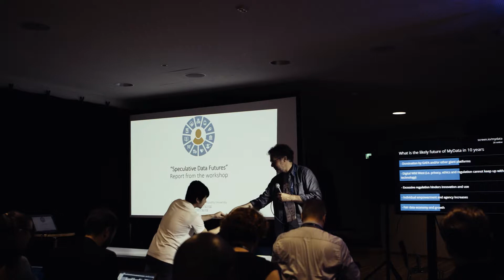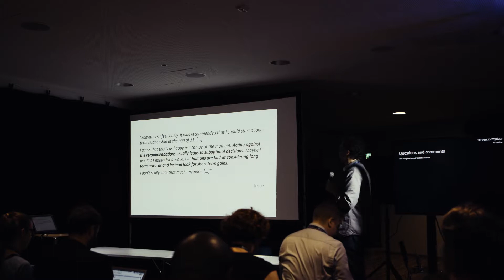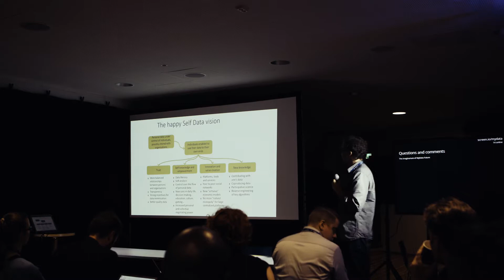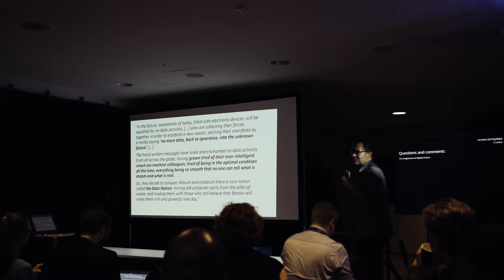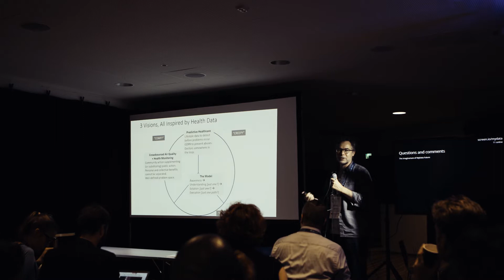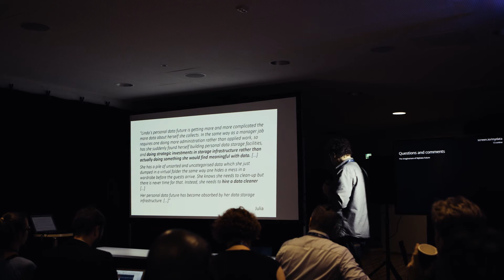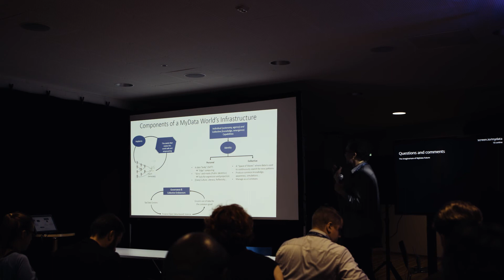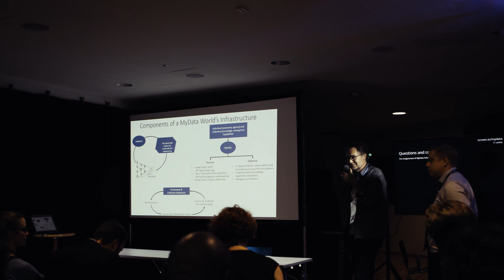Daniel Kaplan - “Speculative Data Futures”: Report from the workshop - MyData 2018